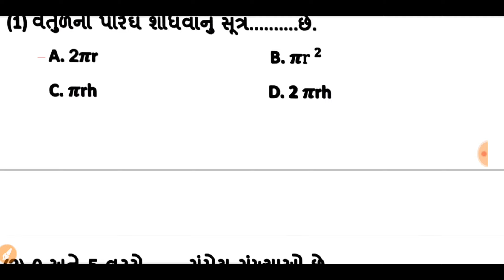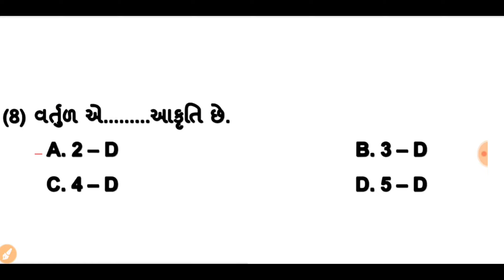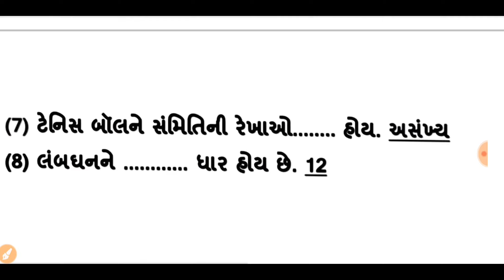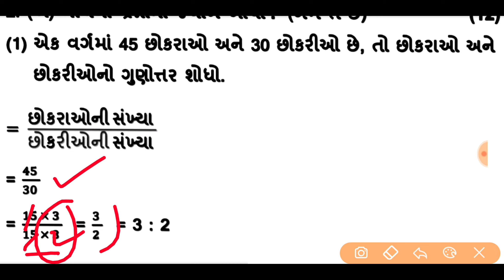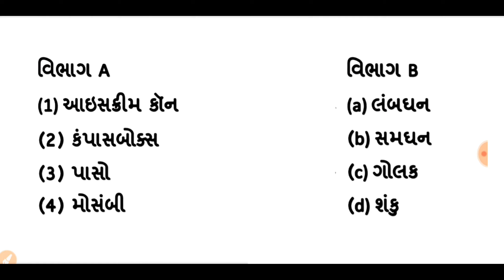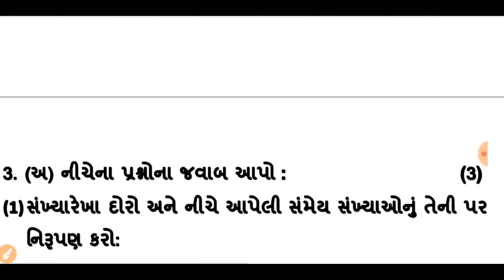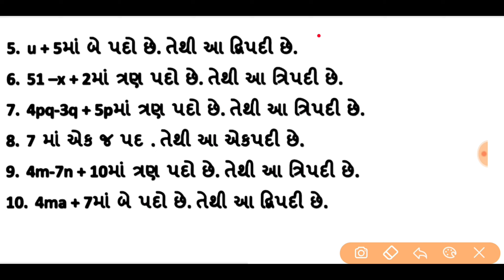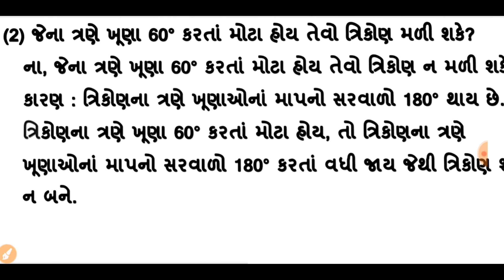std 7 maths paper solution 2023,Dhoran 7 varshik pariksha paper solution 2023,ધોરણ 7 ગણિત પેપર 2023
Dhoran 7 ganit varshik pariksha paper solution 2023 | std 7 maths paper solution | ધોરણ 7 ગણિત પેપર